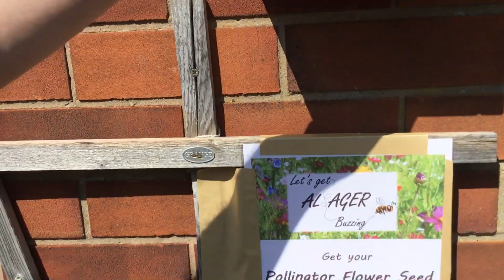Totally Acoustic Vodcast 7: Bill Botting, Aidy from The British IBM, Pete Dale